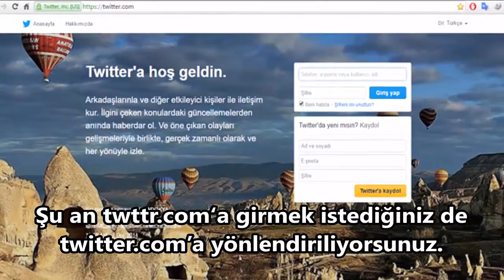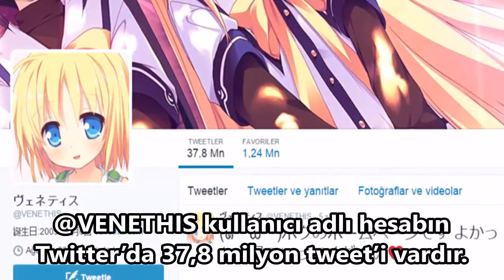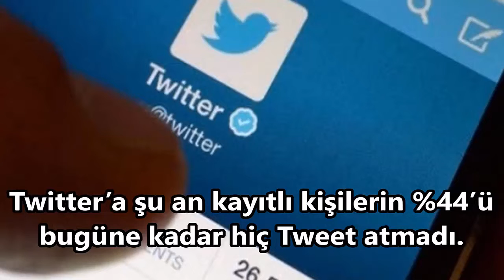Twitter Hakkında Bilmediğiniz Gerçekler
1. Twitter’ın sembolü olan mavi kuşun adı Larry’dir. Larry ismi ise ünlü basketbolcu Larry Bird’den geliyor.
2. Twitter ilk önce twttr.com alan adı ile hizmet veriyordu. Twitter.com’a sonra geçildi. Şu an twttr.com‘a girmek istediğiniz de twitter.com’a yönlendiriliyorsunuz.
3. 74.5 milyon takipçisi ile Twitter’da en çok takip edilen kişi Katy Perry’dir.
4. @VENETHIS kullanıcı adlı hesabın Twitter’da 37,8 milyon tweet’i vardır.
5. 3.3 milyon ReTweet ve 2 milyon favori ile Twitter tarihinin en çok RT ve FAV alan Tweet’i şudur : If only Bradley's arm was longer. Best photo ever.
 6. “Tweet” kelimesi kuş çıvıltısı anlamına geliyor.
7. Twitter’da bir dakikada 350 bin Tweet atılıyor. Bu 350 bin Tweet’in 300’ü Vine videosu, 700’ü video linki ve 7 tanesi ırksal yerme Tweet’i oluyor.
8. Twitter’da atılan ilk tweet şudur: just setting up my twttr
9. Soruşturmalarda yardımcı olması için FBI’da Twitter’ın dilini açıklayan bir argo sözlük vardır.
10. İsveç’in resmi Twitter hesabının kontrolü her hafta herhangi bir vatandaşa veriliyor.
11. Twitter’a şu an kayıtlı kişilerin %44’ü bugüne kadar hiç Tweet atmadı.